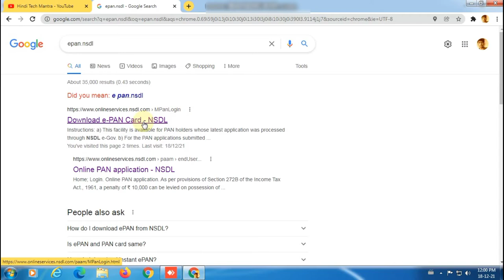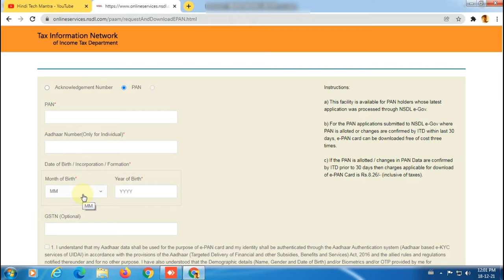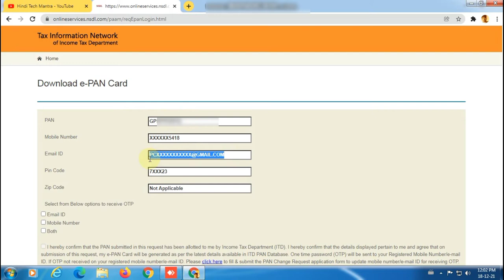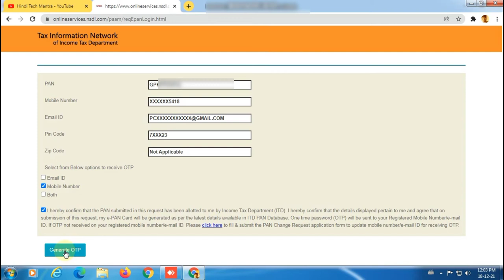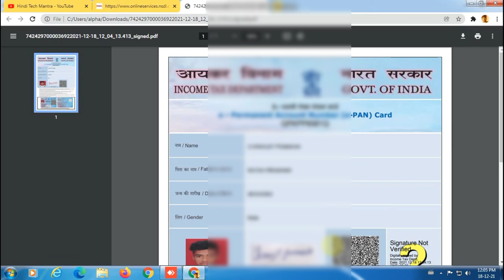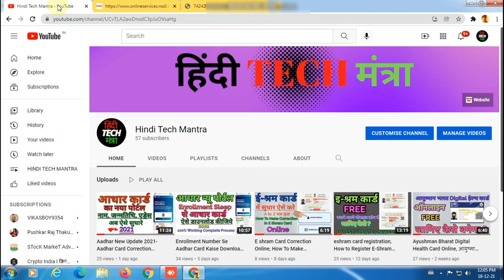How To Download nsdl e-pan Online | ePan Card Kaise Download Kare | e-pan Download Process 2023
How To Download nsdl e-pan Online | ePan Card Kaise Download Kare | e-pan Download Process 2023 | How To Download nsdl e pan Card Online | E Pan Card Kaise Download Kare - e pan Download 2023 |

नमस्कार दोस्तों हिंदी TECH मंत्रा चैनल में आप का स्वागत है, दोस्तों हमने इस वीडियो में इ पैन कार्ड कैसे डाउनलोड करते है उसके बारे में बताया है, दोस्तों पैन कार्ड ऑनलाइन डाउनलोड करने के लिए हमें OTP की ज़रुरत पड़ती है जिसके लिए हमारे पैन कार्ड से मोबाइल नंबर या ईमेल ID लिंक रहना बहुत ज़रूरी है, अगर दोस्तों आप के पैन कार्ड से मोबाइल नंबर या ईमेल ID लिंक नहीं रहेगा तो आप पैन कार्ड ऑनलाइन खुद से डाउनलोड नहीं कर सकते है, उसके लिए आप को दुबारा से फॉर्म अप्लाई करना होगा पैन सेण्टर पर जाकर के। अगर आप के पैन कार्ड पर मोबाइल नंबर या ईमेल id लिंक है तो डाउनलोड करने के पूरे प्रोसेस को जानने के लिए वीडियो को पूरा देखिये दोस्तों वीडियो कैसा लगा कमेंट करके ज़रूर बताये और अगर कुछ हम कवर नहीं कर पाए है तो कमेंट करके ज़रूर बताइये अगले वीडियो में कुछ और अच्छा करने की कोशिश करेंगे, और हमारा हौसला बढ़ाने के लिए लाइक और कमेंट ज़रूर कीजियेगा, और जानकारी अच्छी लगी हो तो दोस्तों के साथ शेयर करना मत भूलियेग।

धन्यवाद्।

nsdl e pan card
nsdl e pan download
nsdl e pan download by acknowledgement number
nsdl e pan card download problems
Hindi Tech Mantra
nsdl e pan card download
how to download nsdl e pan card